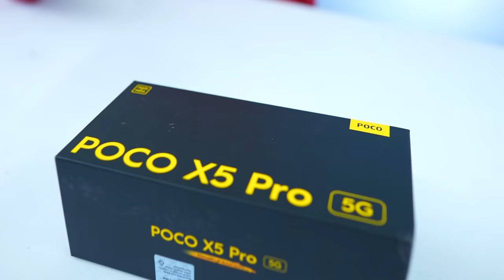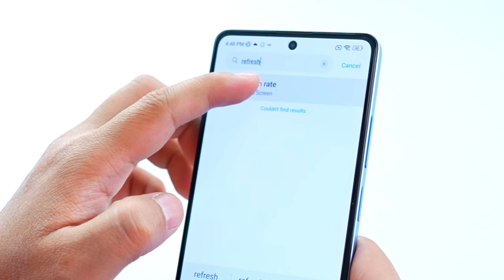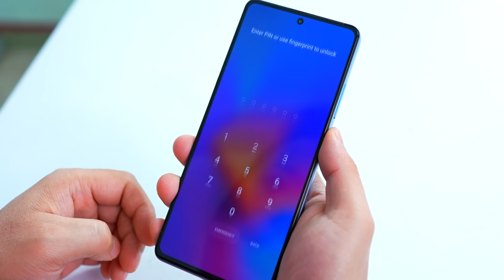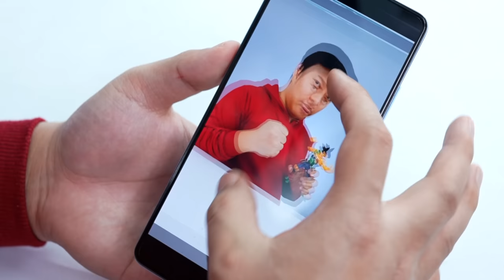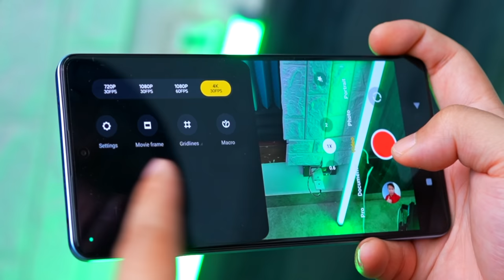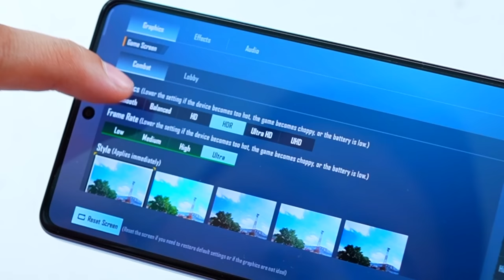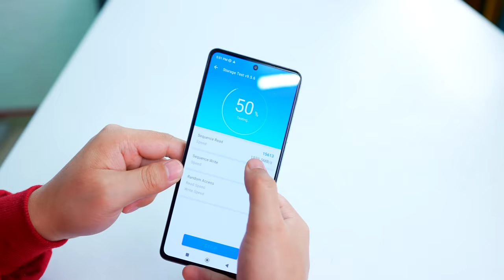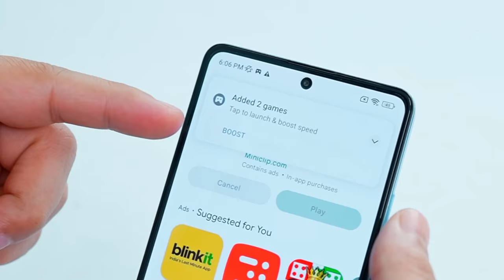Is This The New Champ - POCO X5 Pro 5G Lets Test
POCO X5 PRO 5G Unboxing & quick test : is video mein poco ke new smartphone poco x5 pro ki unboxing aur ek quick test kia hai bataya haiu kaisa hai display design build quality performance camera sab kuch.

* This Video is made in collab with Poco India *

Price with Offer
✅6GB+128GB - ₹20,999*
✅8GB+256GB - ₹22,999*

Launch Price
✅6GB+128GB - ₹22,999*
✅8GB+256GB - ₹24,999*

Poco X5 Pro Display Design
Poco X5 Pro Build Quality
POCO X5 pro Camera & Video test
Poco x4 pro vs X5 Pro Performance & Gaming Test
Poco X5 pro 5G  Antutu score & Throttling
Poco x5 pro  Software & UI
Poco x4 pro vs Poco X5 pro 5G Whats new??

Manoj Saru